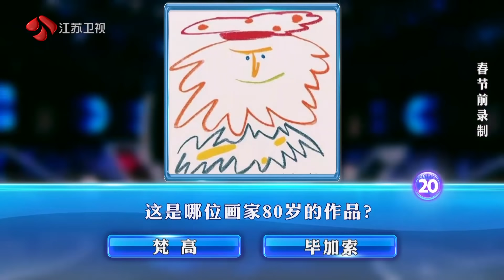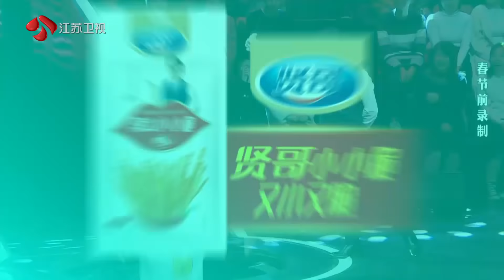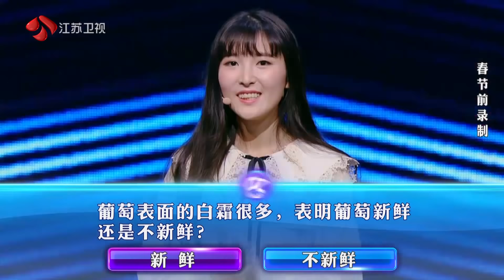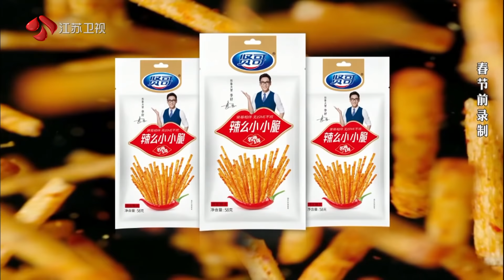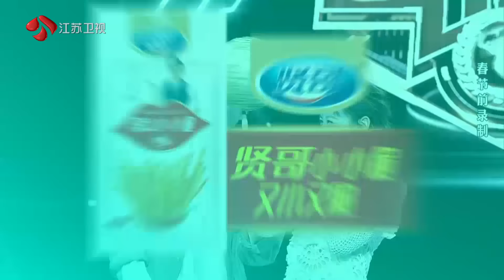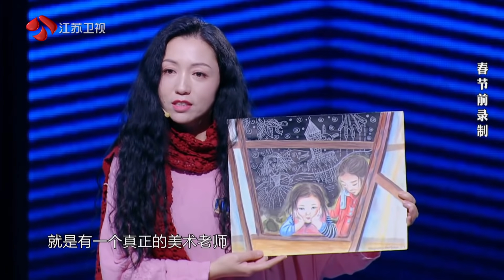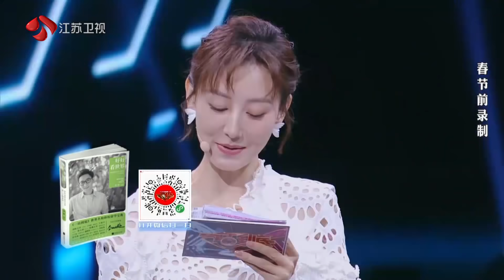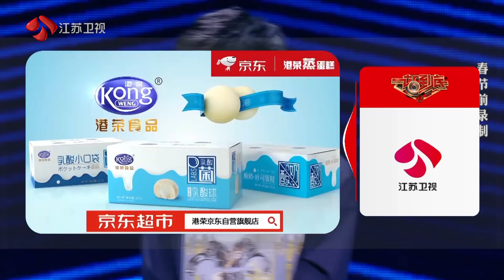一站到底 森林消防员的逆行青春 致敬最可爱的人 200210